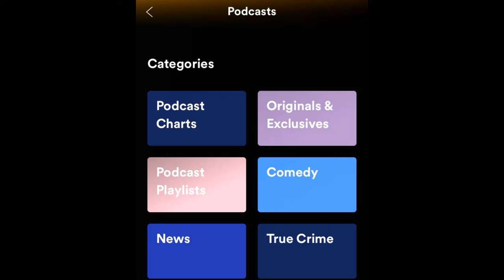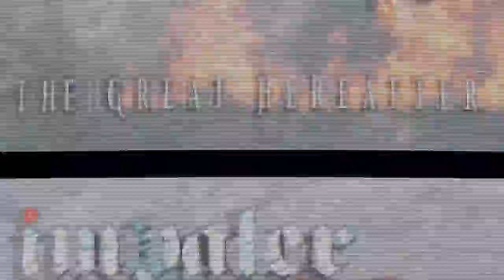Impaler interview with Bill Lindsey and Wrestling Talk - Rat Salad Review: Episode 89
This week on Rat Salad Review Bill Lindsey, Vocalist from the ShockRock band Impaler, comes on the show to talk about his latest album entitled "The Great Hereafter". Bill also is a huge wrestling fan from the old days so we thought who would be better to talk wrestling than our own Eric Adamz from Beyond Bushido.

You can also order the album straight from the band on their facebook page.